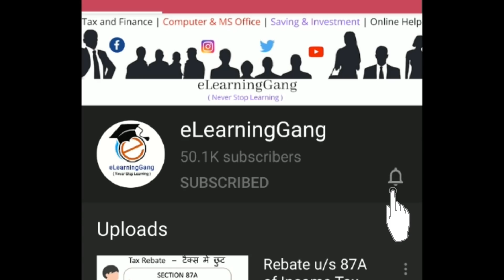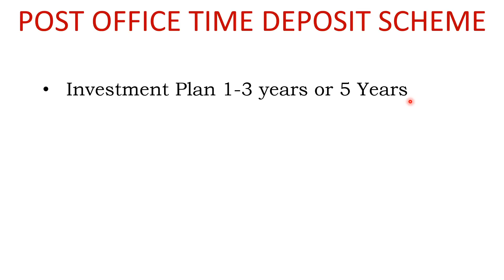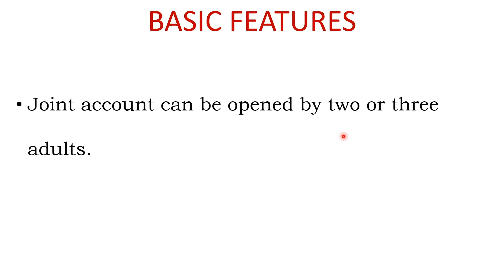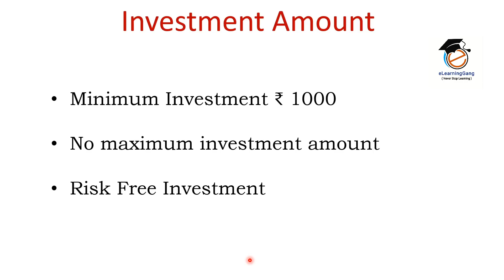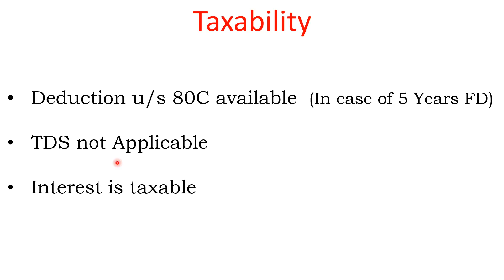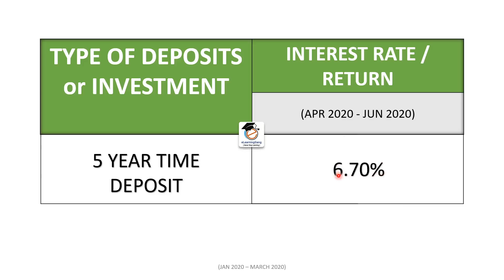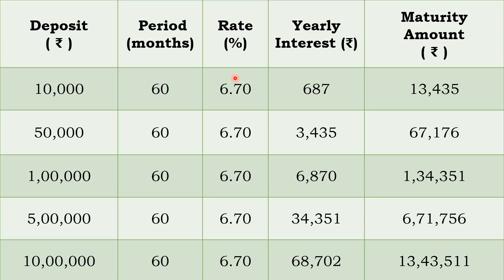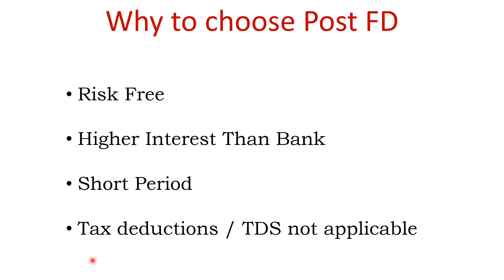Post Office Fixed Deposit scheme 2020 new update | Post Office FD interest rate 2020 | Saving Scheme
Post Office fd scheme is very popular in India.
Post Office Fixed Deposit Scheme in hindi is explained in this video.
Post office FD plan is a short term investment scheme.
Post office interest rate is reduced since April 2020.
Post office saving schemes is very popular and risk free.
TDS on Post Office fixed deposit is not applicable.

Topic covered in this video:
Why to invest in post office fixed deposit
What is Fixed Deposit
Post Office Fixed deposit scheme in hindi

Post Office Monthly Income Scheme in Hindi 2020 | हर महीने आएंगे ₹ 5,700 | Post Office MIS 2020

Atal Pension Yojana 2020 | APY 2020 | New update in Atal Pension Yojana in Hindi full details

Fixed Deposit और Recurring Deposit मे कितना जमा कर सकते है Income Tax Department को नही होगी सूचना

Form 15H for senior citizen FY 2020 21 | How to Save TDS | Senior Citizen form 15H fill up